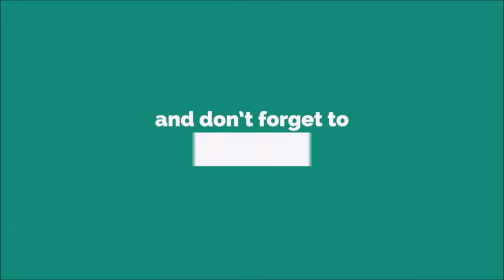Baig 2018 Ringtone [WITH FREE DOWNLOAD LINK IN DESCRIPTION] [WITH FREE DOWNLOAD LINK]